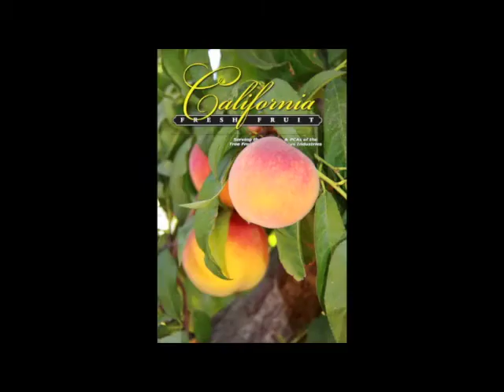Frank Mendonsa Addresses Dairymen Concerns with Feed Crops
President of Western United Dairymen and owner of several dairies in Tulare County, Frank Mendonsa explained dairymen concerns relating to their feed crops this year, such as potential delayed harvest losses with the tri-colored blackbird and whether dairy producers will be allocated adequate water to irrigate their crops through harvest. Learn more about these concerns and how Mendonsa addresses them by reading the coming issue of CaliforniaDairyMagazine.com.